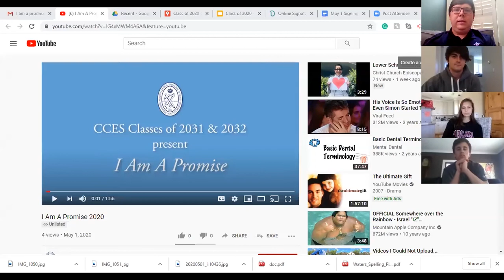College Signing Day 2020